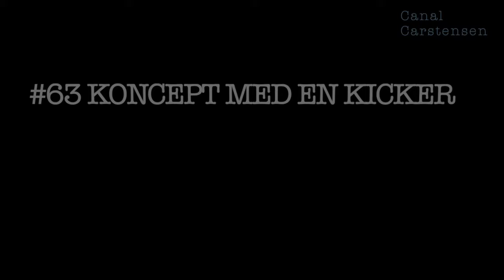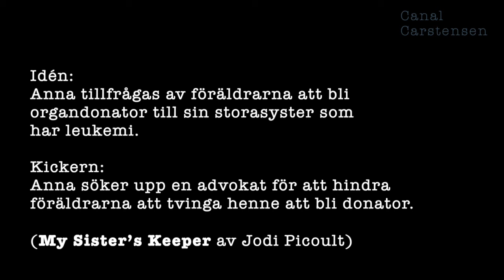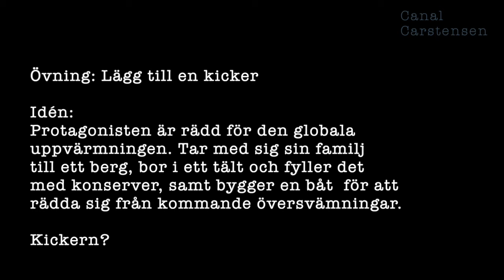Romanskrivarskolan #63: Koncept med en kicker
Visst är det bra att du skapar en story du tycker fungerar, men du växlar upp angelägenhetsgraden ännu mer om du lägger till en "kicker". I det här klippet förklarar jag vad C.S. Lakin menar när hon introducerar det begreppet.